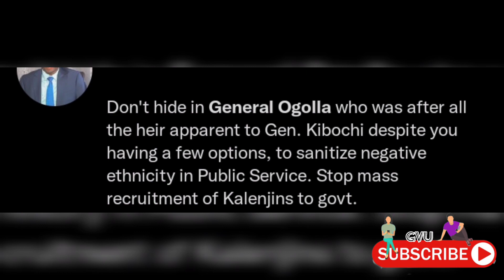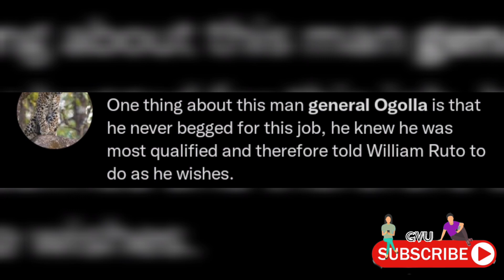Shocking 😳 Details on Ruto Appointing General Ogolla Emerge Live!!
GVU general ogolla kenya news today based on president William ruto media interview yesterday video, on Ruto today and latest news on Ruto which comes after general ogolla swearing in a s people look at his biography and question ruto live on ruto news appointments of government officials well in regard to general ogolla sworn in, genral ogolla age and action against president ruto speech and presidency on general francil ogolla during Ruto interviews citizen tv live news, ruto interview today video Ruto live interviews yesterday despite ruto and raila latest news today
Ruto today
Ruto interviews citizen tv
General Ogolla
Ruto and raila latest news